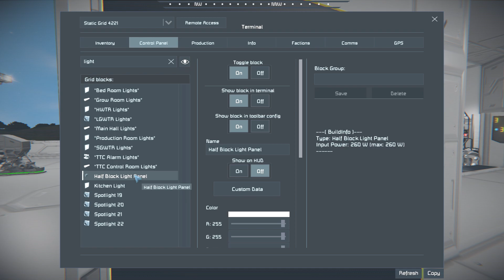[Mod Review] Space Engineers #373 - Half Blocks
A bunch of slabs.

Chapters:
0:00 Intro
0:33 Half Block Light Panel
3:07 P.O.M - XL Blocks
7:39 Outtro

Blueprints:
None

World:
None

Scripts:
None